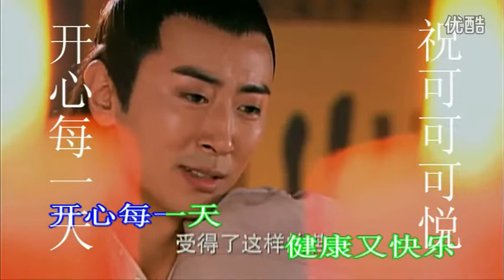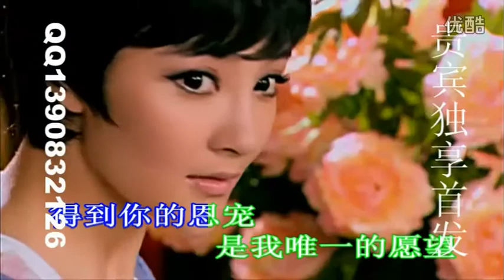崔子格 皇上吉祥 超清